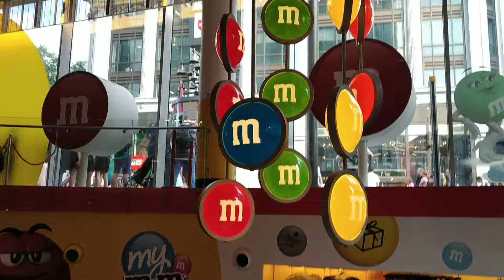London Piccadilly circus street scenes(5)